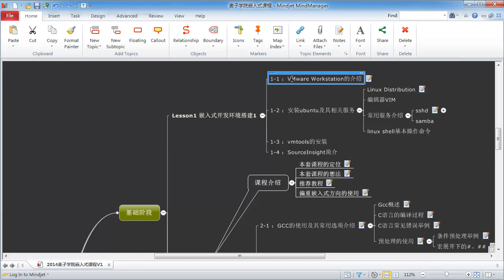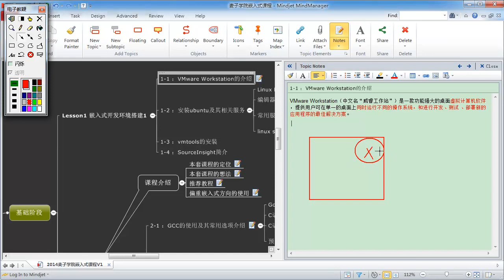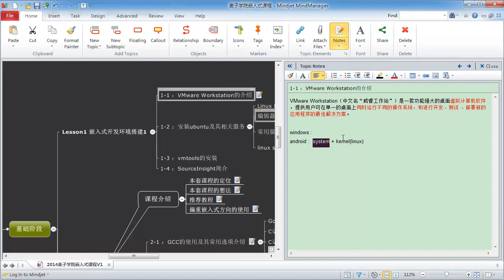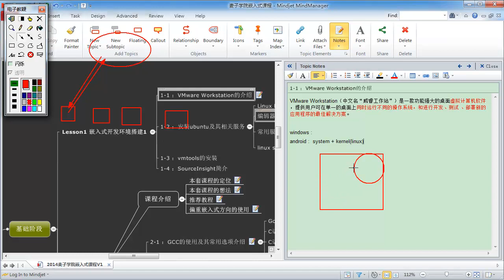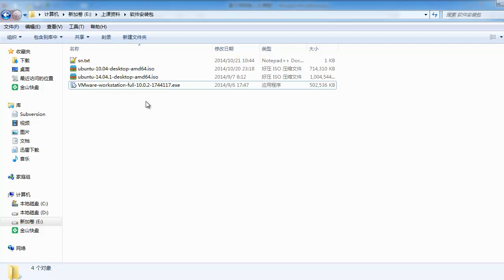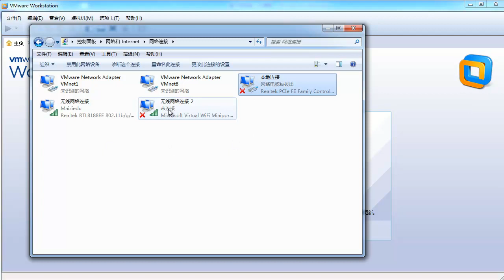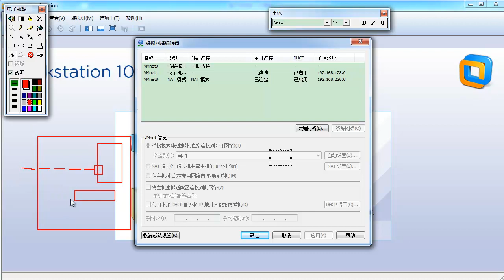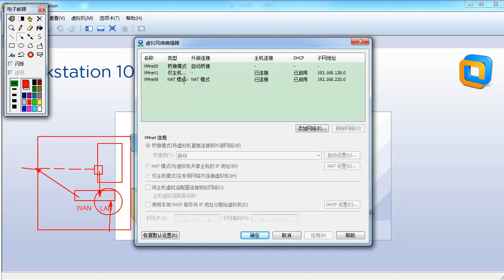嵌入式驱动开发环境搭建初级1 Vmware软件介绍